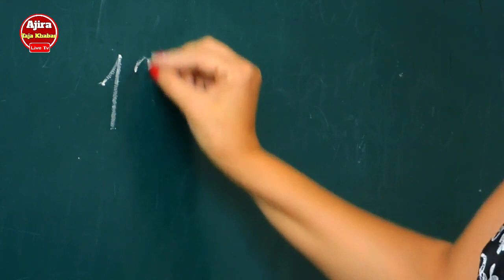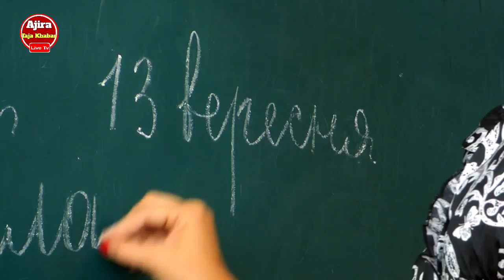Odisha Anganwadi Workers Protest Demanding Over Various Issue | Odisha Naveen Pattanaik New Scheme